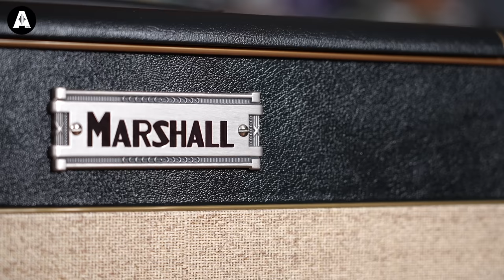Marshall JTM Studio Range - A 20w/5w Version Of The Amp That Started it All!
👆 The Marshall JTM is a welcome addition to the Studio range, offering players authentic, smooth, and valve-driven break-up at lower volumes! Check out how excited these amps make Lee and Pete!

🎁 Excited about the giveaway? Check out the Victory V4 Range now!

⏰ Timestamps ⏰
» 0:00 Intro Jam
» 1:33 Welcome to Andertons TV!
» 2:44 Introducing the Marshall JTM Studio
» 9:15 Let's hear the 2x12!
» 13:03 Now let's hear the normal channel!
» 16:25 Why the Decibel meter is important for YouTube.
» 17:00 Cranking the Gain!
» 19:51 How does it sound with a Les Paul?
» 22:57 How does the JTM sound through a Bugera?
» 26:50 Comparing the 1x12 and the Head and 2x12
» 29:13 Final Thoughts?
» 31:37 Outro Jam